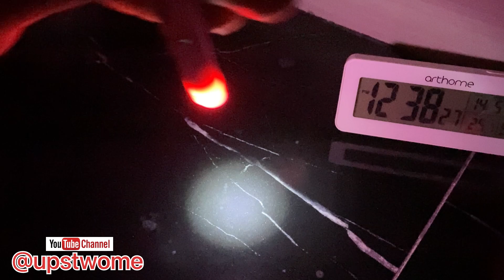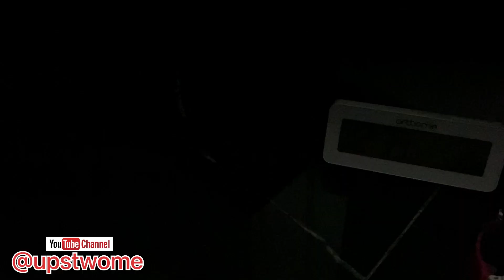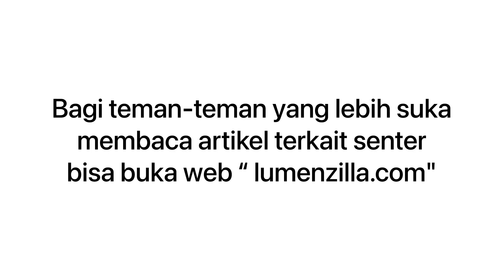Penlight ONEMED 35Rb VS NITECORE MD06 350Rb for PARAMEDIC